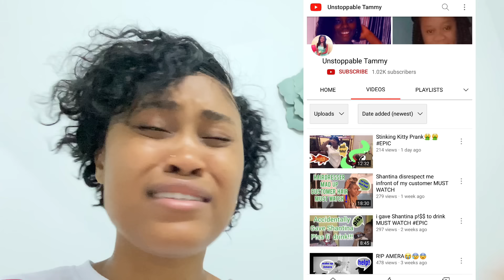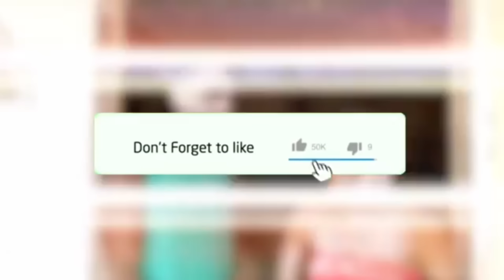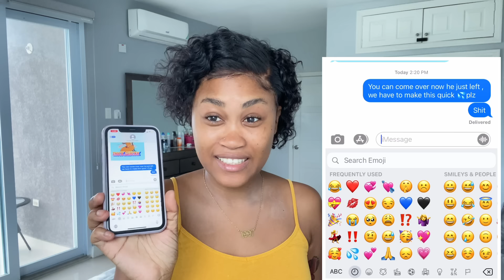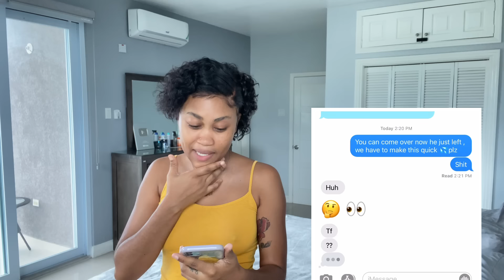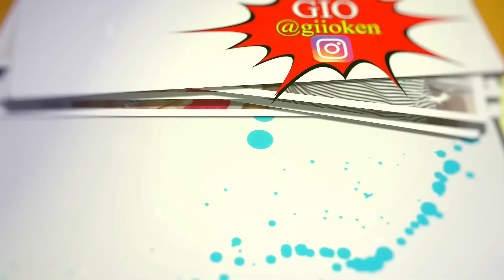Texting My Boyfriend *HE LEFT COME OVER* To See How He REACTS‼️